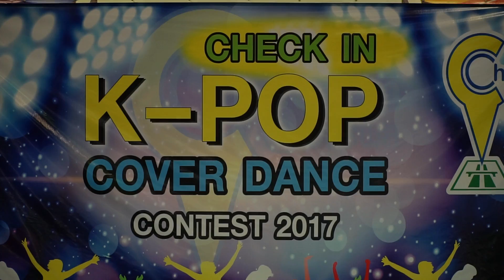170514 Together cover KPOP - BOOMBAYAH + WHISTLE + Call Me Baby + Pick Me @ Check In (Final)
BOOMBAYAH + WHISTLE (BLACKPINK) + Call Me Baby (EXO) + Pick Me (I.O.I)

Check In K-POP Cover Dance Contest 2017 (Final Round)
Check In Market, Bangkok, Thailand 14/5/2017